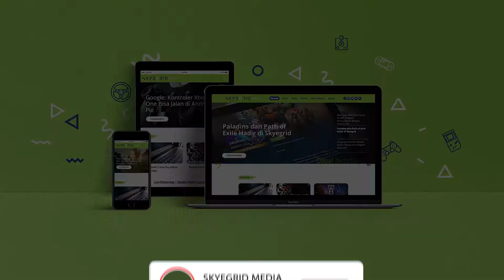Review Spider Man Far from Home (in-Bahasa)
Maksud hati ingin liburan ngobatin galau, adaaa ajaaa kerjaan.
Susahnya jadi super hero

Simak aja dah review film Spider-Man Far from home dari kita ;)

Facebook fanpage - SkyegridMediaID